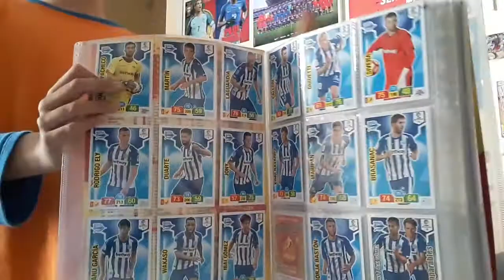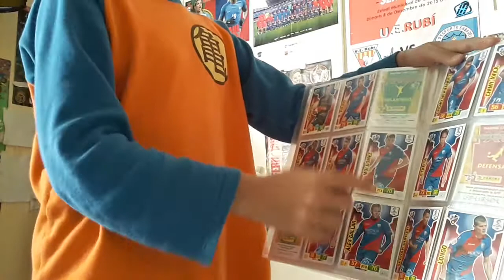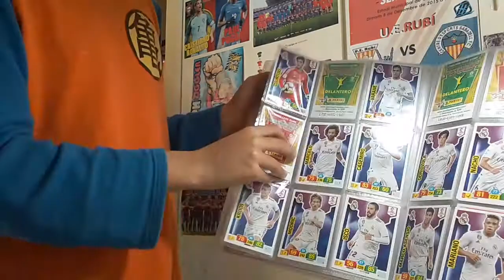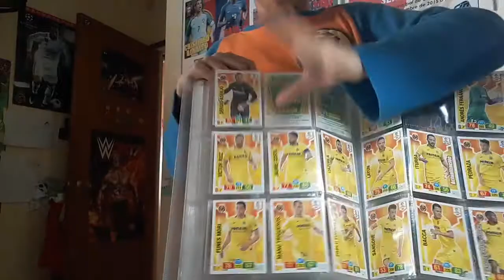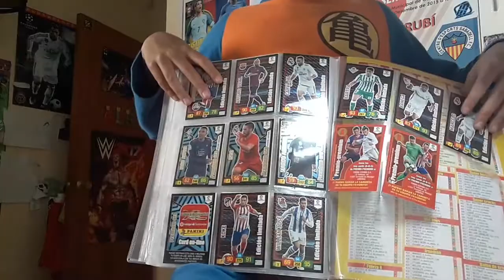MI ADRENALYN XL 2018-19 (Parodia a Pipirulis)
Edición copiando a:Pipiruli
Hola pipiRRRROLA
DISLIKE DISLIKE
Colección 90% completada